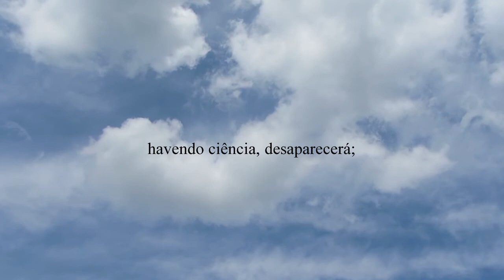1 Coríntios 13:8 - O amor jamais acaba; mas havendo profecias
O amor jamais acaba; mas havendo profecias, serão aniquiladas; havendo línguas, cessarão; havendo ciência, desaparecerá;